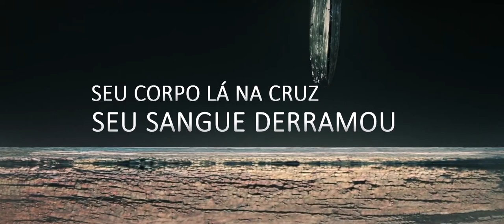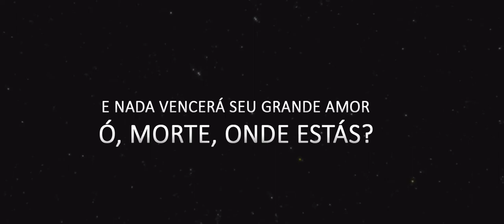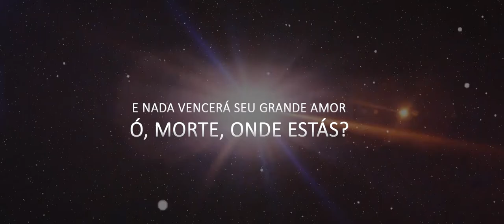Pra Sempre - Felipe Felix (Video Letra Oficial)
Lyrics oficial da canção Pra Sempre (Forever), canção que faz parte do álbum "Minha História  (Ao Vivo) do cantor Felipe Felix.

Ouça essa e outras musicas do Felipe Felix, na sua plataforma de streaming predileta.

Pra Sempre (Forever)
Brian Johnson / Christa Black Gifford / Gabriel Wilson / Jenn Johnson / Joel Taylor / Kari Jobe
O universo chora
O Sol se apagou
Ali estava morto o salvador
Seu corpo lá na cruz
Seu sangue derramou
O peso do pecado ele levou

Deus pai o abandonou
Cessou seu respirar
Em trevas se encontrou o filho
A guerra começou, a morte enfrentou
Todo o poder das trevas vencido foi

A terra estremeceu, o sepulcro se abriu
E nada vencerá seu grande amor
Ó, morte, onde estás?
O rei ressuscitou
Ele venceu pra sempre

Pra sempre exaltado é
Pra sempre adorado é
Pra sempre ele vive
Ressuscitou, ressuscitou

Ressuscitou, ressuscitou

Cantamos aleluia
Cantamos aleluia
Cantamos aleluia
O cordeiro venceu

Cantamos aleluia
Cantamos aleluia
Cantamos aleluia
O cordeiro venceu

Cantamos aleluia
Cantamos aleluia
Cantamos aleluia
O cordeiro venceu

Cantamos aleluia
Cantamos aleluia
Cantamos aleluia
O cordeiro venceu

Cantamos aleluia
Cantamos aleluia
Cantamos aleluia
O cordeiro venceu

Cantamos aleluia
Cantamos aleluia
Cantamos aleluia
O cordeiro venceu

Ressuscitou, ressuscitou

Ressuscitou, ressuscitou

Music video by Felipe Felix performing Pra Sempre (Forever).